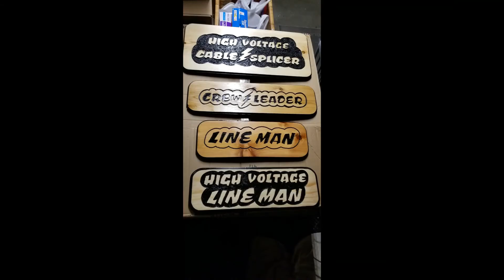Projects Video 1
Here is a short video of a few of my projects that I have built.